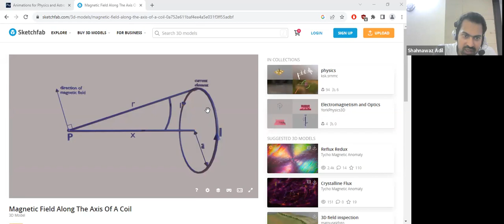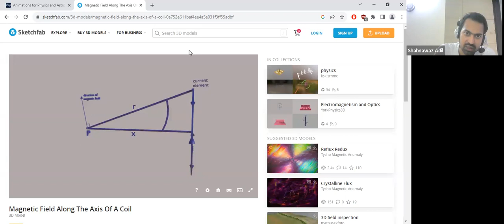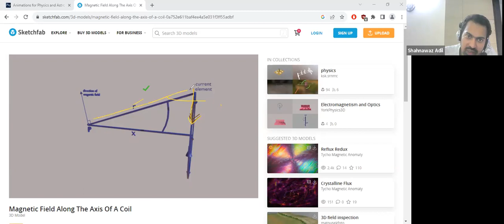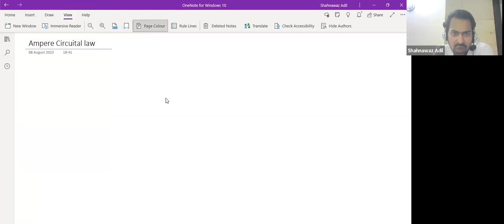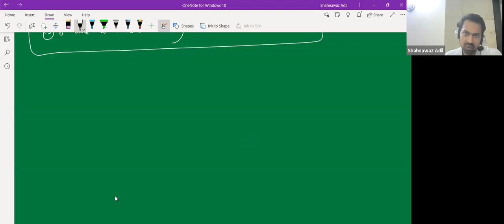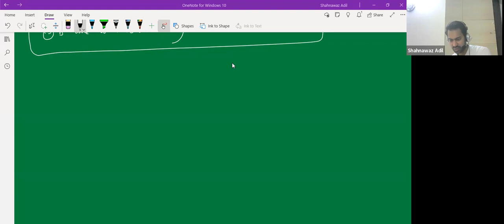Learnivio | Magnetic Field on the Axial Line of Circular Coil | Lect 12th P3 08-08-2023